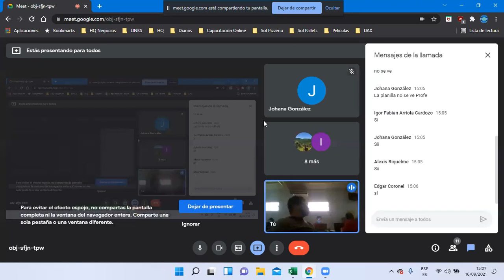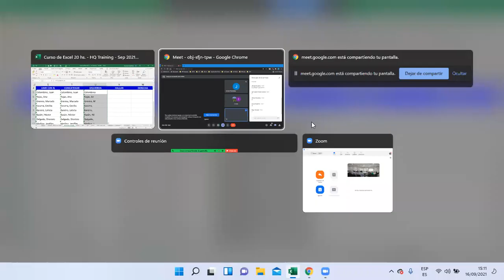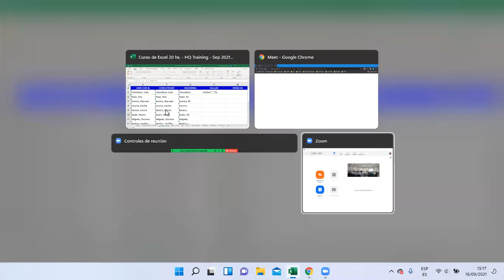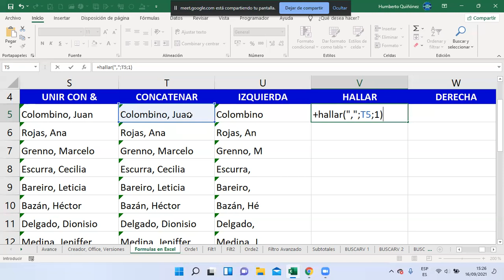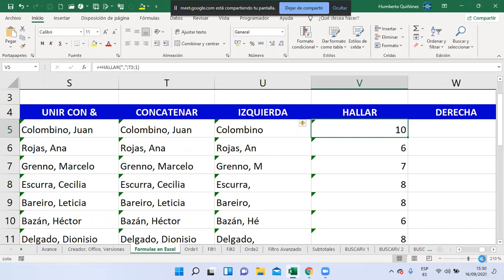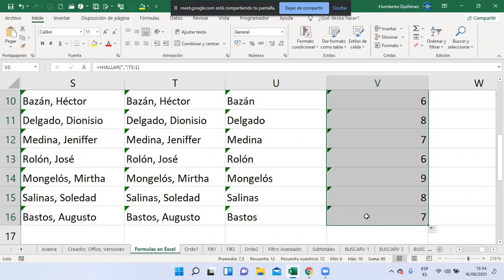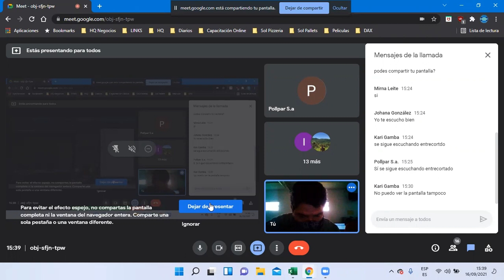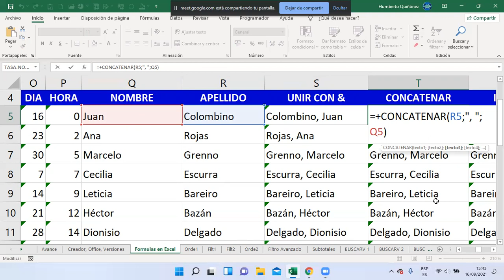Genio en Excel - Clase 3 de 8 - 20 horas.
Sesión de Meet de 2,5 horas clase 3 de 8 para los colaboradores de Pollpar S.A., Fórmulas en Excel final, ordenar y filtro simple.